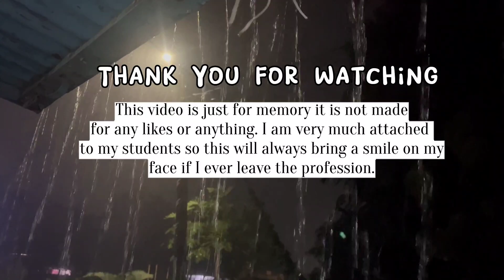Teachers Day Celebration at Success Motivator | Teachers Day 2023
Teachers Day Celebration at Success Motivator 🙌❤️